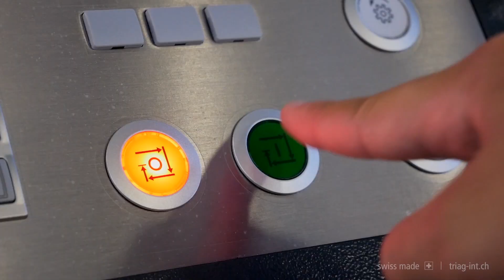5-Axis CNC milling | Hedelius Acura 65 and TRIAG INT. «ZSX» self centering vise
The most vibration absorbing combination for 5-axis cnc milling.

Learn more about the self centering vise «ZSX» and the epoxy mineral riser block from Triag Int.